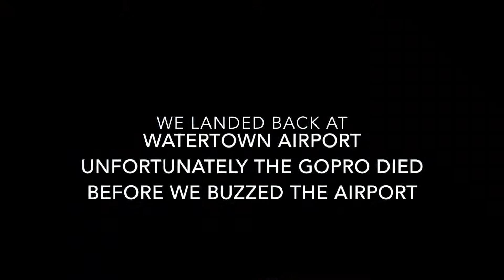First Flight - Cessna 172, Must Watch!!!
First Flights for Jason, Pamela, and Andrew